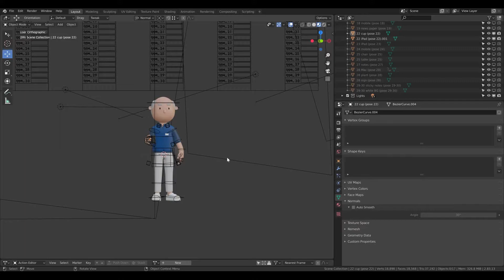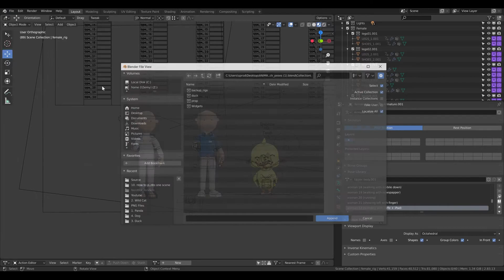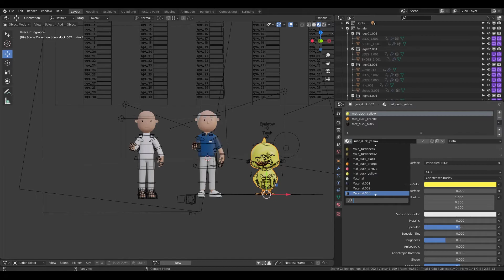FAQ 10 (Blender): How to put multiple objects into one scene in Blender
This video will briefly show you how you can append multiple objects into one scene with a Blender.